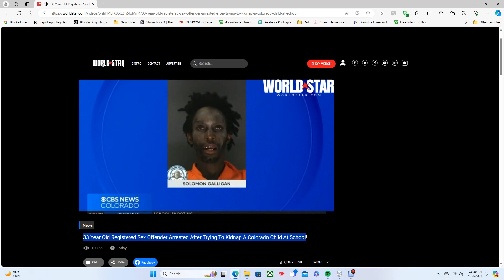33 Year Old Registered Sex Offender Arrested After Trying To Kidnap A Colorado Child At School